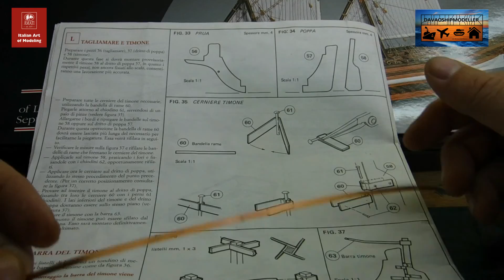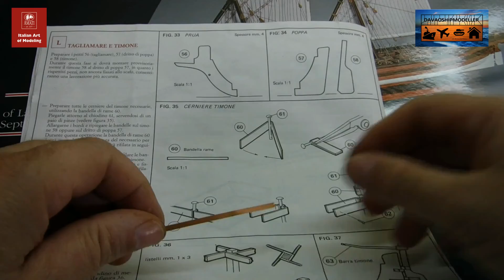Amati Arrow Gunboat Part 6